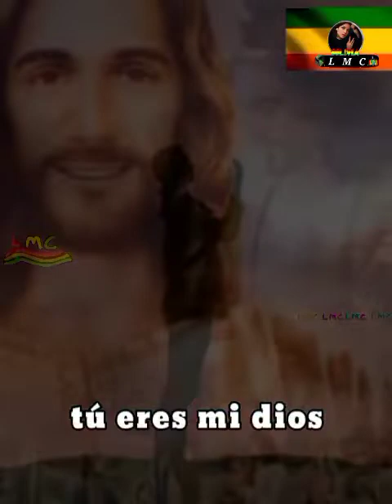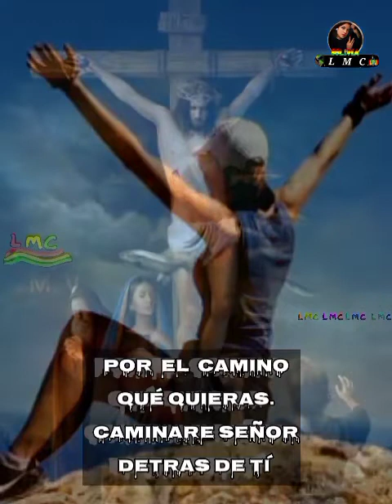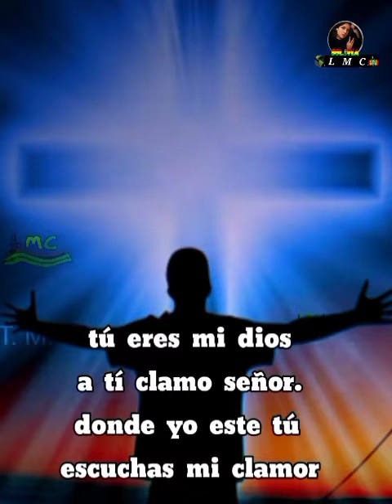confió en ti señor,oscar roca